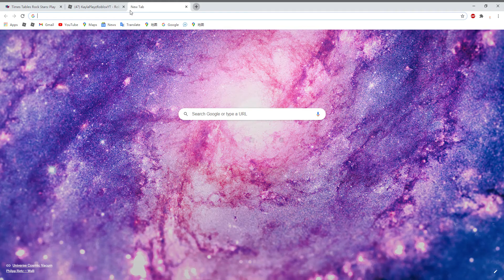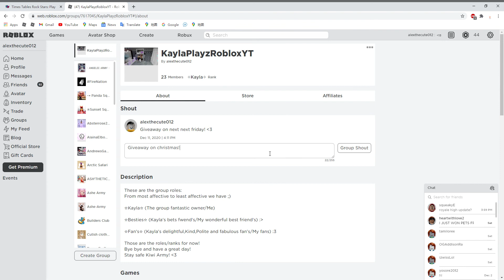Giveaway on Christmas!!